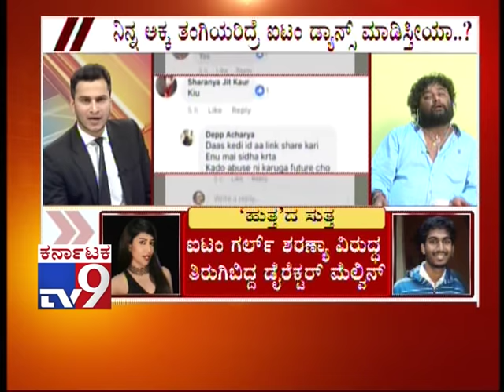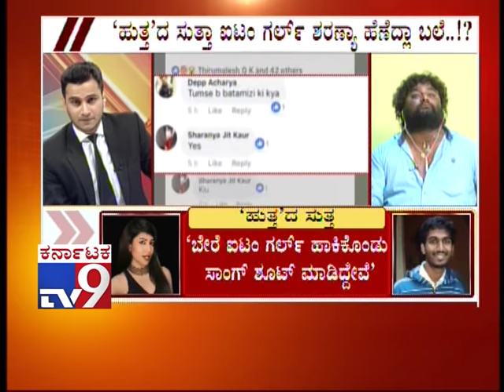Huccha Venkat hit out at Director Melwin at TV9 Studio Live Programme for having Item song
TV9 Discussion: Huccha Venkat hit out at Director Melwin at TV9 Studio Live Programme for having Item song in his Movie